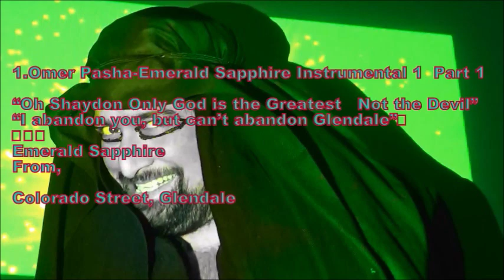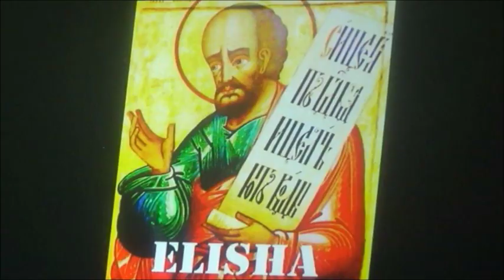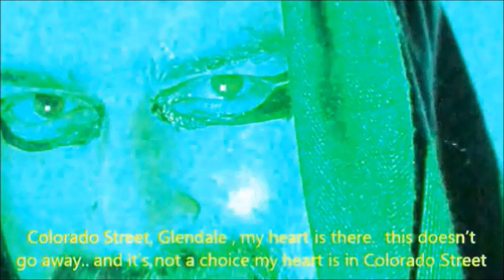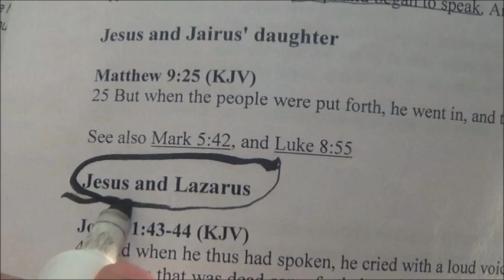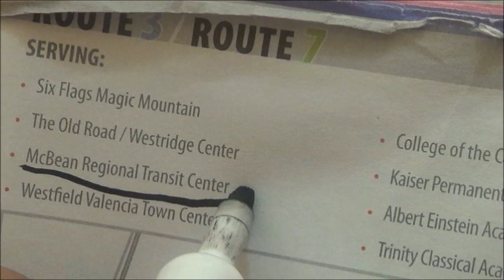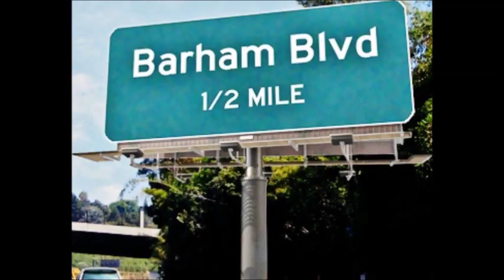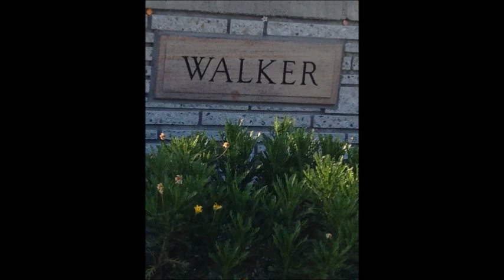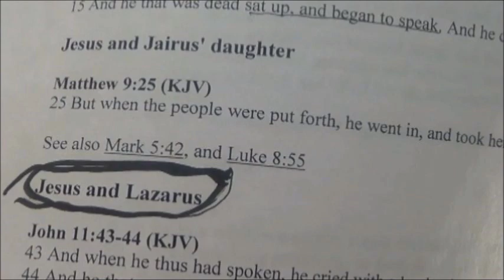10 Omer Pasha Steam House Trilogy Paul Walker Acid Blood Mix{AUDIO}